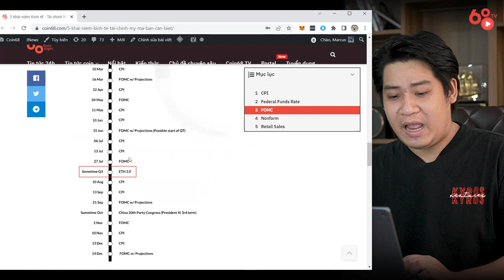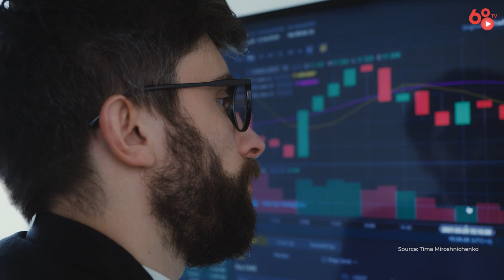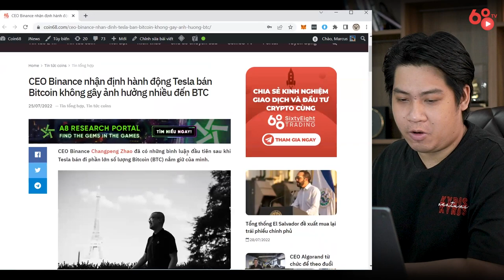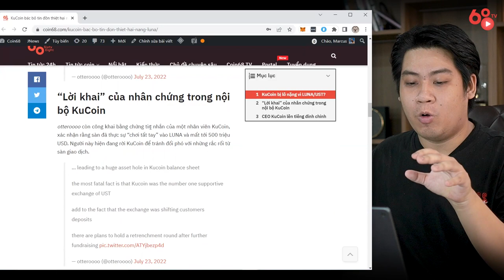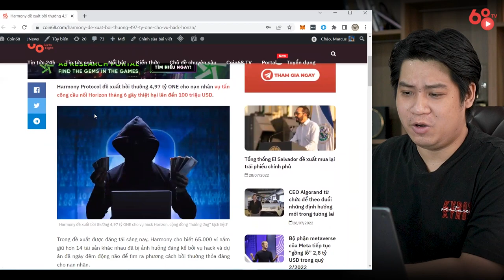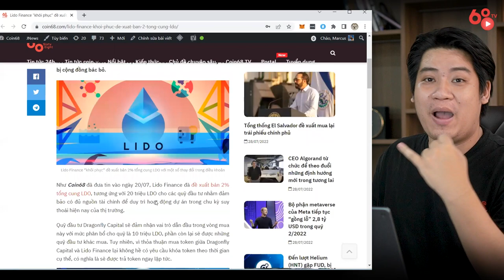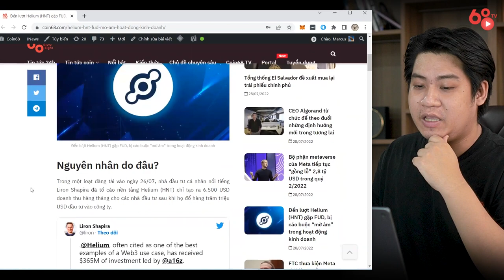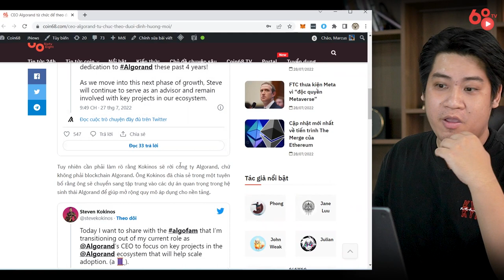Thị trường crypto tràn ngập màu xanh nhờ chỉ số vĩ mô -Lido Finance "năn nỉ" cộng đồng cho bán token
Trong tuần này, toàn bộ thị trường tài chính cũng như thị trường tiền mã hóa đều nín thở trước thềm công bố lãi suất và GDP của Mỹ - quốc gia có ảnh hưởng lớn nhất đến kinh tế toàn cầu. Tuy vậy, trái ngược với những dự đoán tiêu cực, thị trường crypto có một cú bật mạnh mẽ khi Bitcoin đã có lúc ngấp nghé mức 23.500 USD.

Liệu đây đã là lúc thị trường đi lên, hay chỉ là một khoảng lặng trước cơn bão lớn hơn? Các dự án defi khác đang có những cập nhật mới nào?

Thị trường tràn ngập màu xanh nhờ chỉ số vĩ mô - Lido Finance "năn nỉ" cộng đồng cho bán token